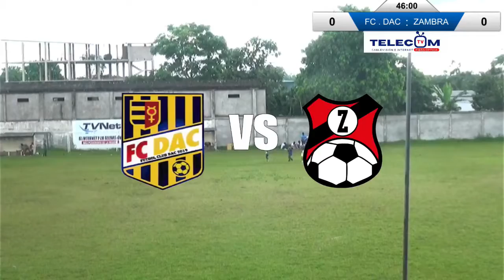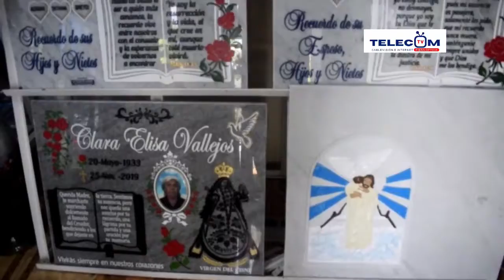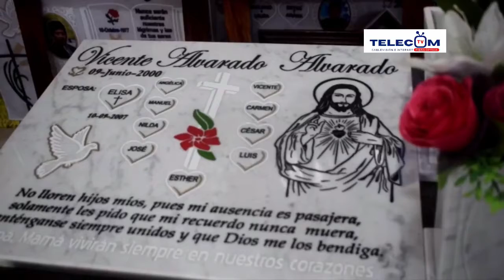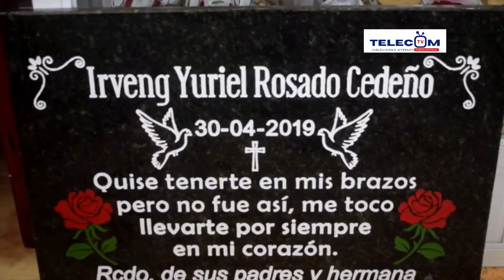FC DAC 0 Zambranitos 0 (Pen. 6 - 5) final Interligas Provincial 13/nov/2022 Estadio Carlos Vernaza